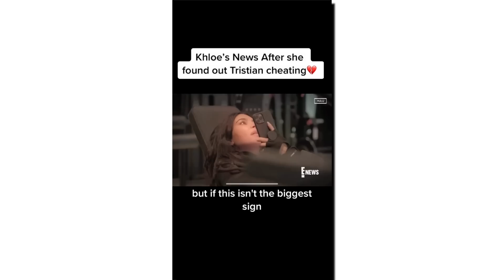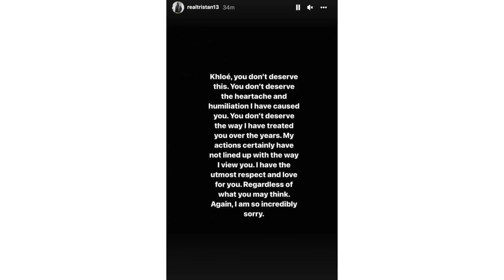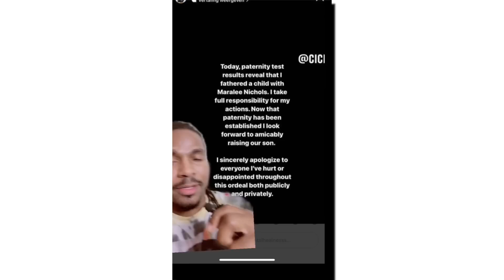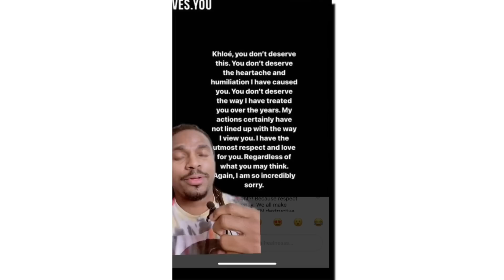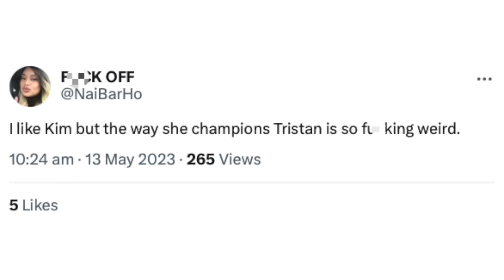Kim Kardashian CALLED OUT Again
Kim Kardashian was seen supporting Tristan Thompson at the Laker's basketball game.

thoughts?!